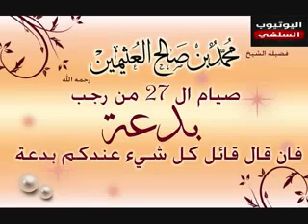تخصيص يوم 27رجب بالصيام بدعة للشيخ ابن عثيمين